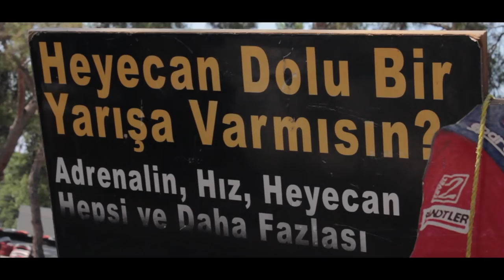GO-KART/KARTİNG ,YAĞLI GÜREŞ VE DAĞ KIZAĞI - Vlog 3 / 2 Teker Bir Hikaye - 28.Bölüm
Bu vlogda;  Antalya Kepez'de bulunan Park Funtastic muhteşem bir meydan okumaya şahit oldu. Go-kartta Şahin DEMİRKIRAN Mahmut KURTAR'a meydan okudu. Kıran kırana bir yarış gerçekleştirildi.

Sonrasında dağ kızağına binip renkli anlar yaşadık.

Geri dönüş yolunda ise; bir yağlı güreş antrenmanına denk gelip, antrenmanlarına dahil olarak renkli bir sohbet gerçekleştirdik.

İyi seyirler.

Kamera ve Kurgu/Edit:  Sedat ÖZĞAN ( instagram:  peacockmedia_tr )

Kimi zaman bir yol kenarında,kimi zaman kuytu bir orman köşesinde;
bazen araba ve otobüs camlarından silueti geçen evlerde,
bazen de pedalların izindedir hikâyeler...

Bakıp göremediğimiz, görüp üzerine eğilmediğimiz hikâyeleri ele almaya dönüktür çabamız.

 Paylaşmanın giderek azaldığı bugünlerde, bisiklet ile turlarken karşılaştığımız onlarca hikâye ve farklı hayatı sizlerle paylaşma gayesindeyiz.

Çünkü bizce;

 " her hikâye anlatılmayı hak eder..."

güreş
yağlı güreş
go kart
go-kart
karting
park funtastic
wrest
wrestling